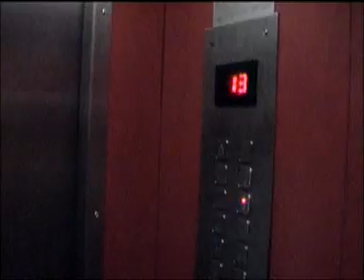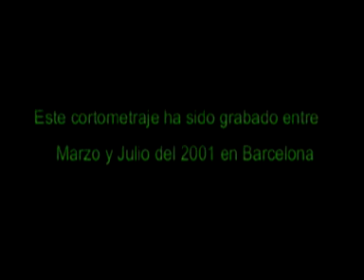Tras la puerta - SHORT 1999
Cortometraje de 1999 sobre una puerta dimensional, es la base para realizar un futuro largometraje. Protagonizado por Miguel López y J.O. Romero